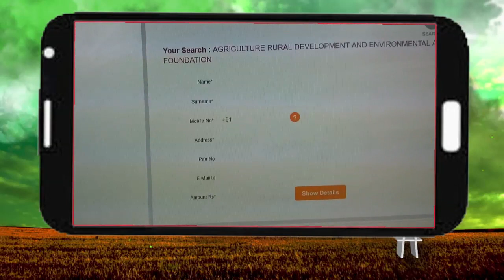Harmeet Singh, Jagatjit Group from Sangrur, Punjab In EIMA Agrimach India 2019